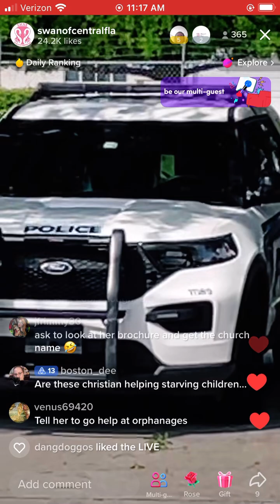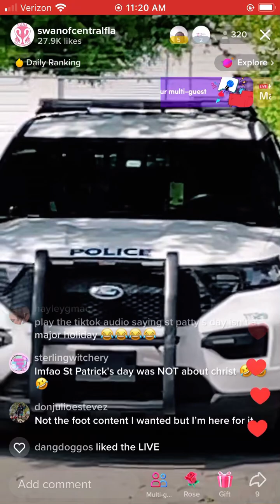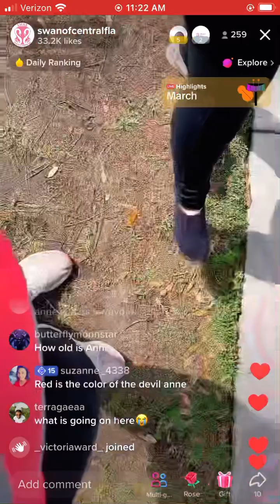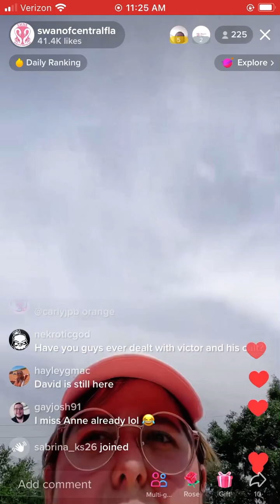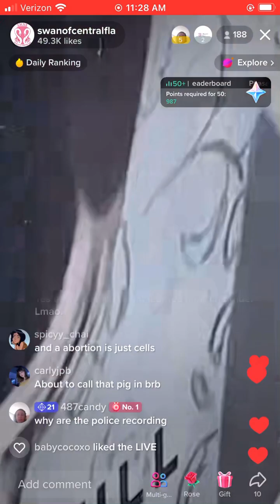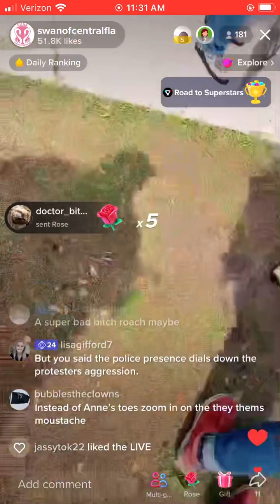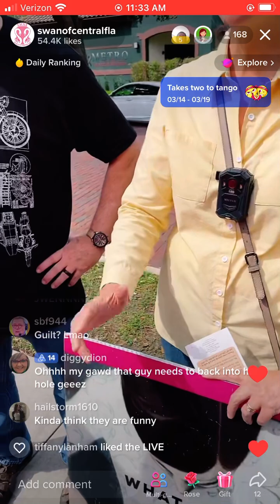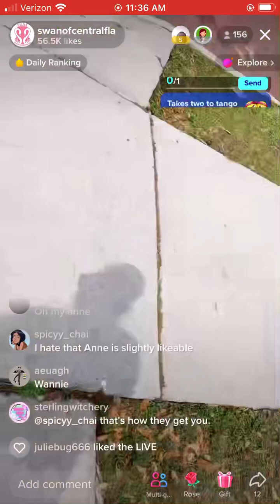Women helping women here